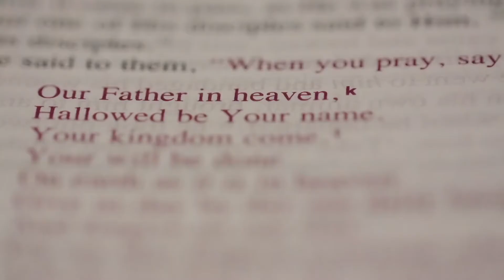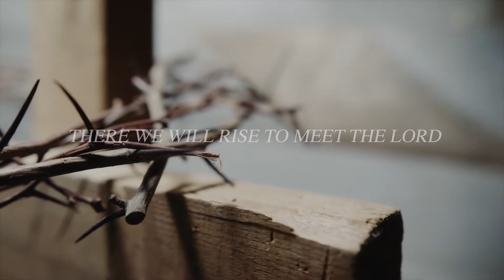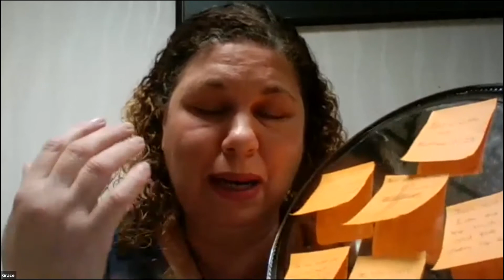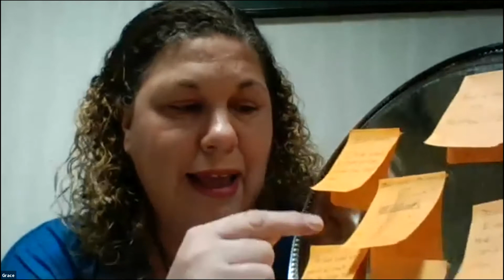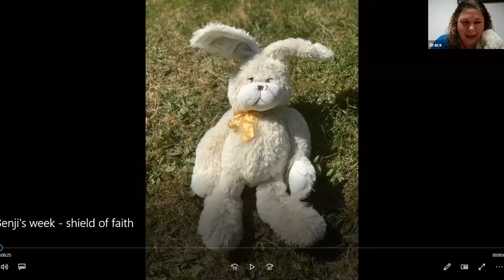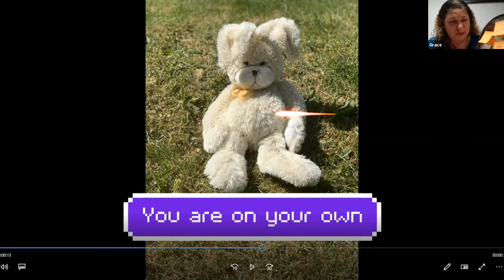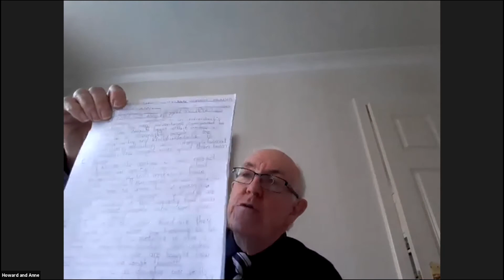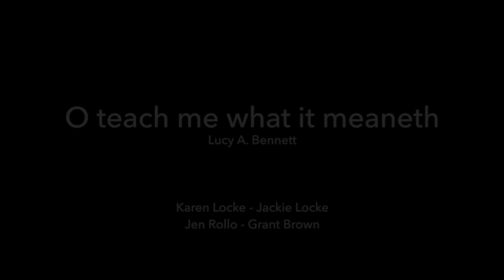Zoom 17 January 2021 Howard Peebles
Music Used with Permission in videos:
Licensee: Lennox Evangelical Church.